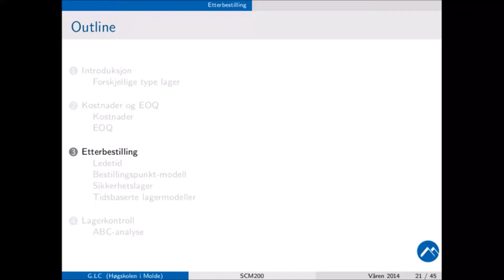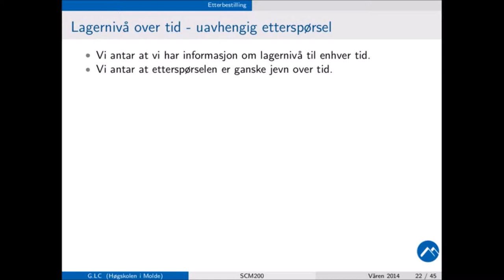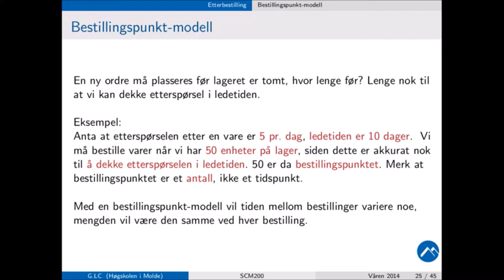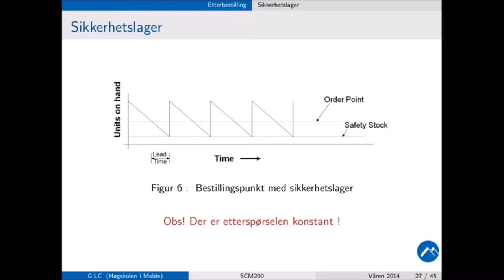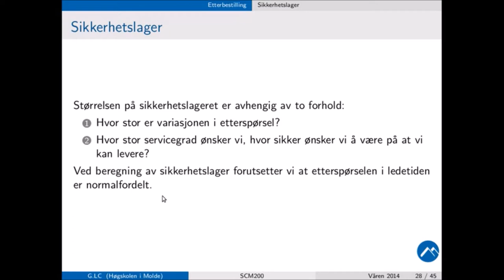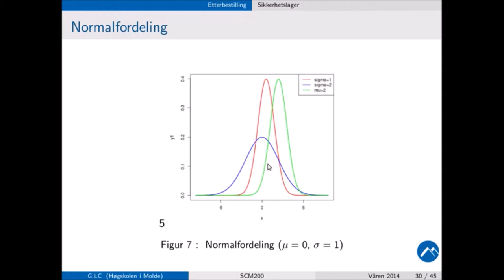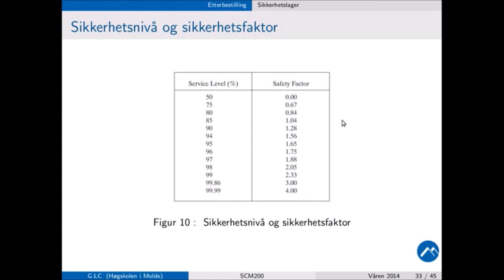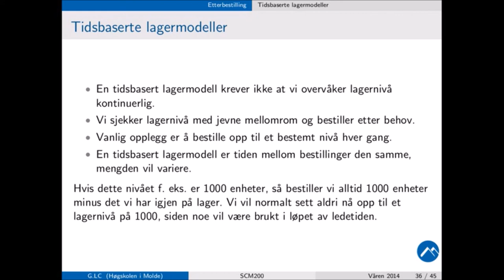304 Forelesning, SCM200, Etterbestilling, (16. jan. 2014)